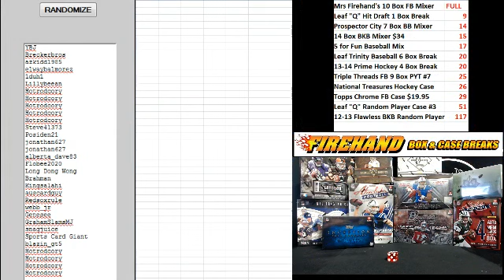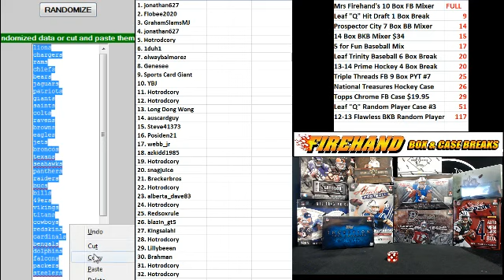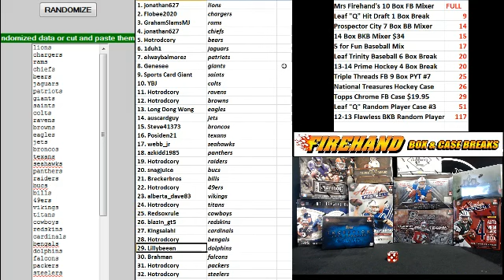Team Draw Results ~ Mrs Firehand's 10 Box Football Mixer Break ~ 1/8/15